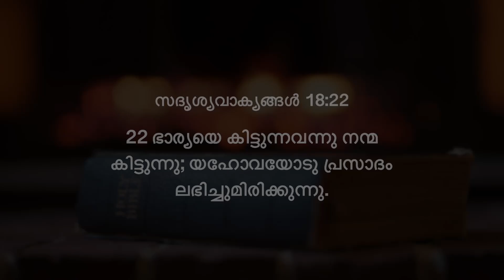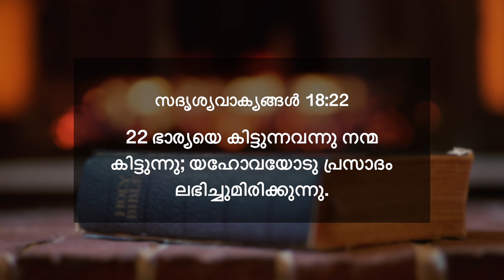സദൃശ്യവാക്യങ്ങൾ 18:22 | ഭാര്യയെ കിട്ടുന്നവന്നു നന്മ കിട്ടുന്നു | ദൈനിക് മന്ന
22 ഭാര്യയെ കിട്ടുന്നവന്നു നന്മ കിട്ടുന്നു; യഹോവയോടു പ്രസാദം ലഭിച്ചുമിരിക്കുന്നു.